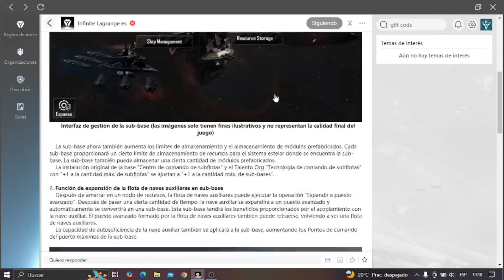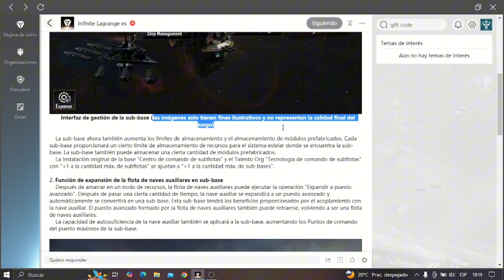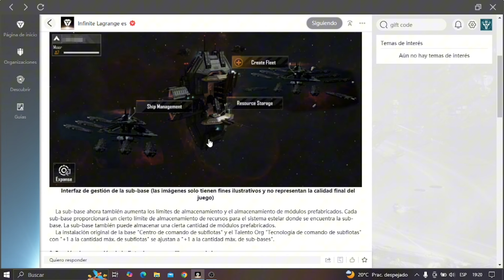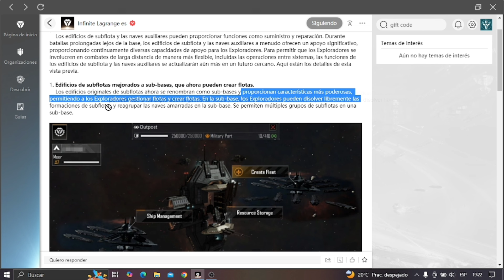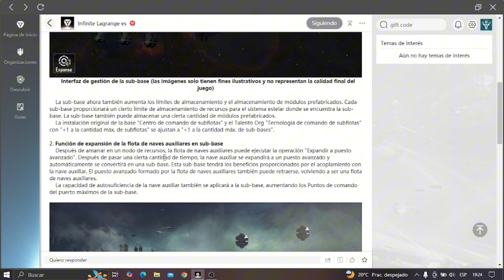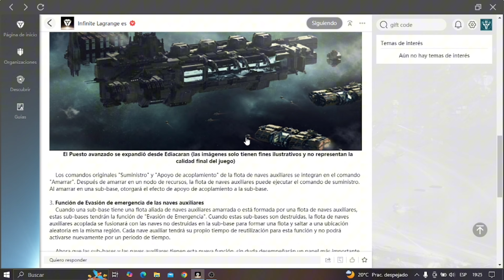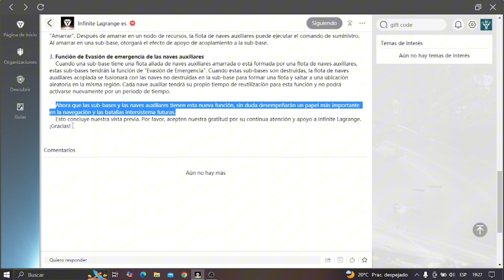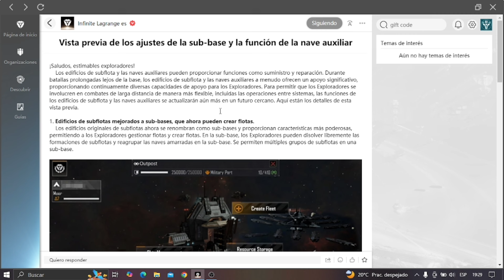DE LOCOS! SUB - BASE DENTRO DEL SISTEMA! - INFINITE LAGRANGE - UPDATE IMPORTANTE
Puede que no sea el que mejor comente o el que mejor juegue pero les daré todo lo mejor de mí  a día
Esto es el comienzo de una gran comunidad que esperas para entrar? Vamos a divertirnos!!
Los quiero 💜